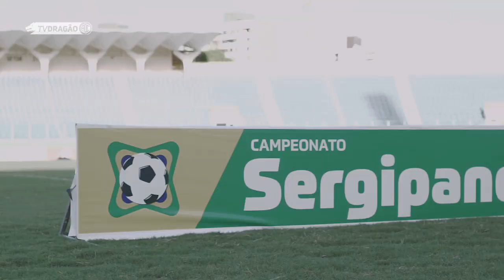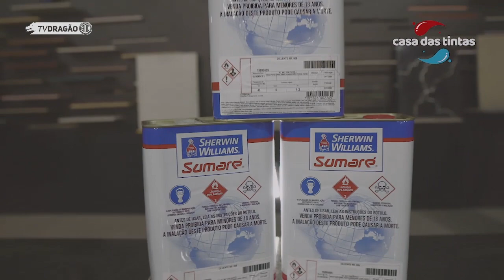Confiança 0 x 0 Sergipe | BASTIDORES | Sergipano (05/05/2021)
Assista os bastidores da partida do Dragão no primeiro jogo da semifinal do Estadual.